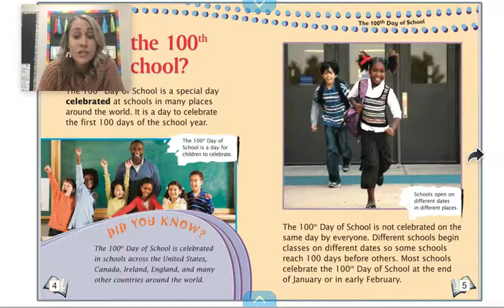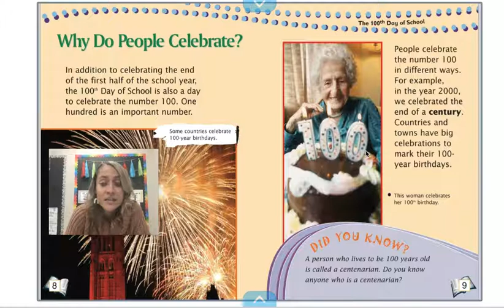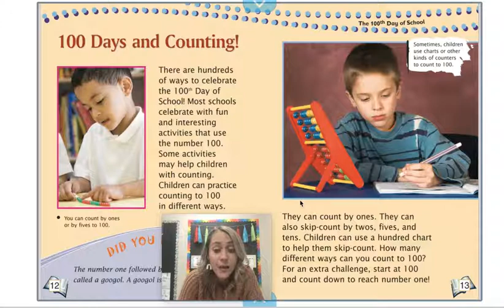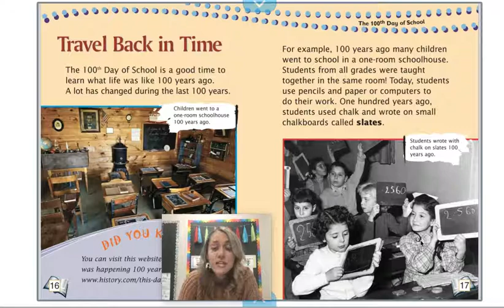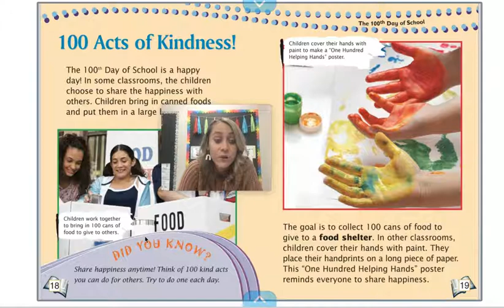Mrs. Ferris 100th Day Reading